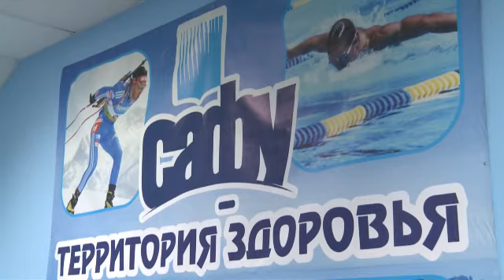Первый спортивный объект сдан. САФУ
В Северном (Арктическом) федеральном университете сегодня состоялось открытие спортивного центра. В церемонии приняла участие ректор университета Елена Кудряшова.